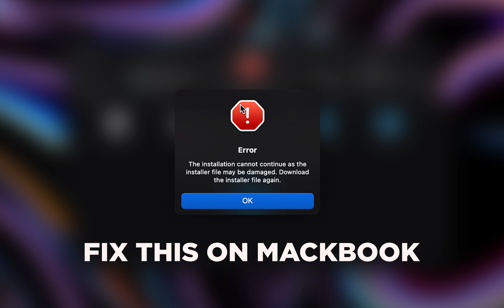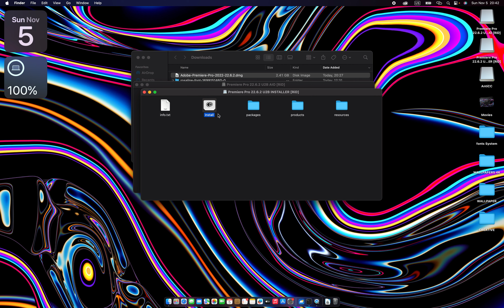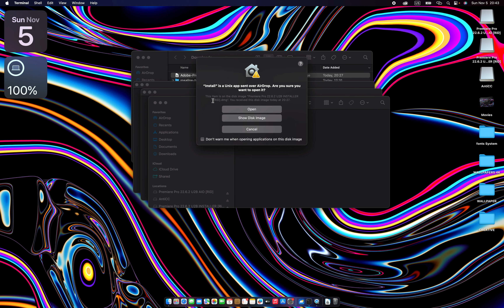The Installation cannot continue as the installer file may be damaged. How to Solve? MAC OS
The Installation cannot continue as the installer file may be damaged. Download the installer file again. AdobePIM.dylib” can’t be opened because Apple cannot check it for malicious software